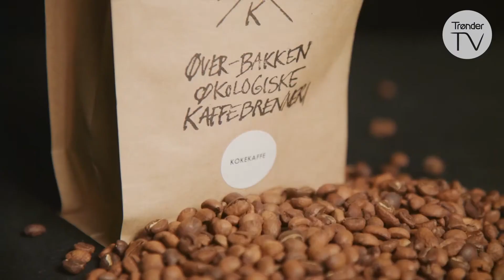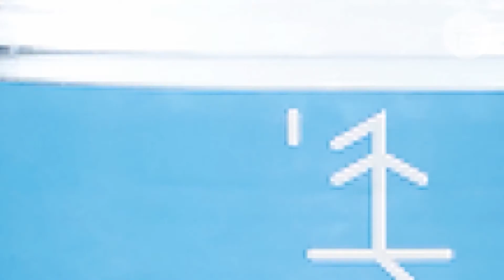Kaffepraten - Jostein Moen (S09-E32) (2020)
Jostein Moen er blant mye annet rådgiver, forfatter,
fotballeder og politiker. Kommunikasjonssjefen ved Marintek i Trondheim er ukens gjest i samtale med Marvin Wiseth.